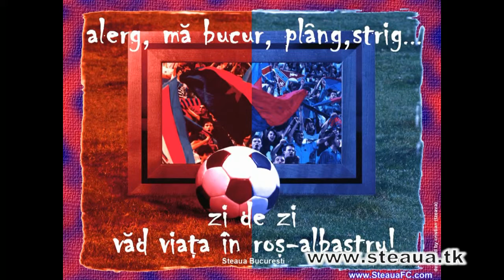Steaua Bucuresti Prezentare HD Trailer